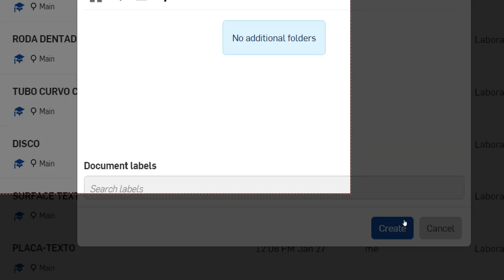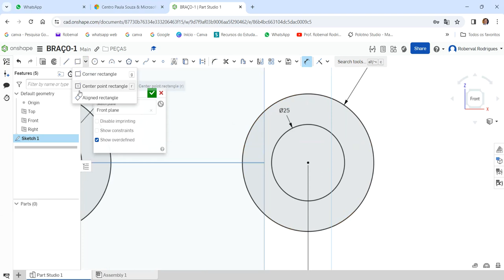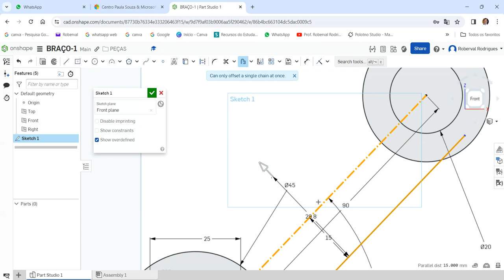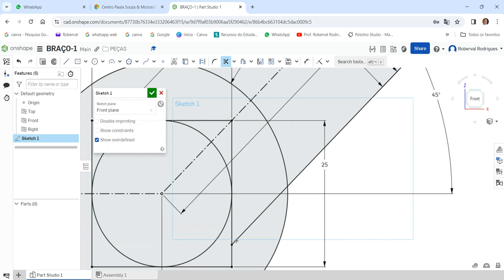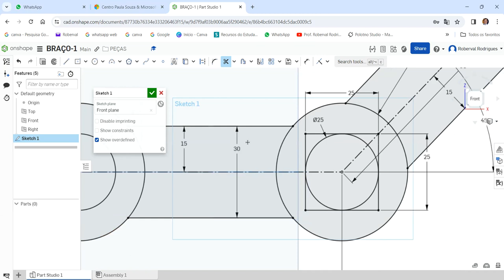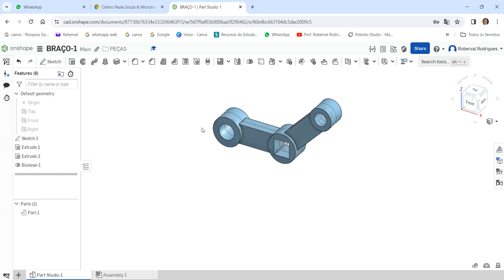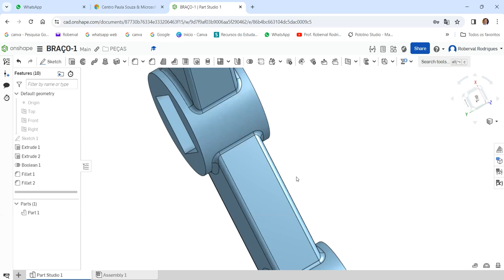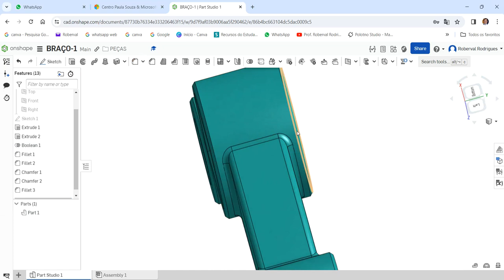AULA 48 - Exercício 44 _ Modelamento do Braço de Articulação no Onshape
Articulation Arm Modeling in Onshape!
¡Modelado de brazos articulados en Onshape!
Modélisation de bras d'articulation dans Onshape!
Modellazione del braccio articolato in Onshape!
Gelenkarmmodellierung in Onshape!
Comandos utilizados : Esboço 2D, Extrusão , Arredondamento e Chanfro.
AULAS PARTICULARES
PROJETOS MECÂNICOS
USINAGEM (CNC)
CORTE A LASER
DOBRA CNC
DOBRADEIRA DE TUBO CNC
CALDEIRARIA